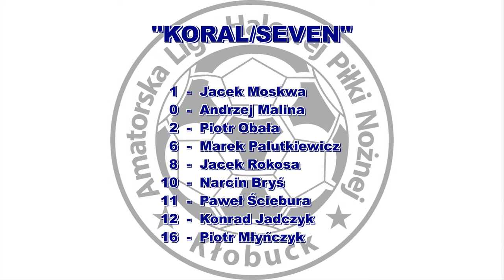ALHPN 2016/17 KORAL/SEVEN - ROMTRANS